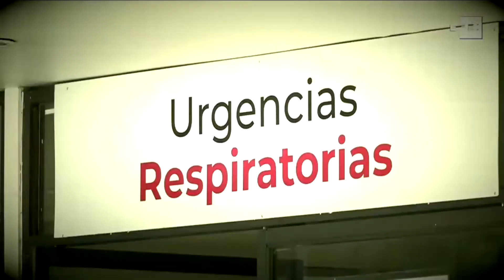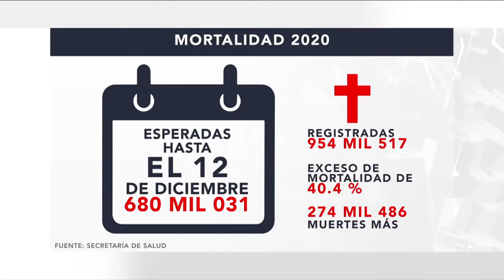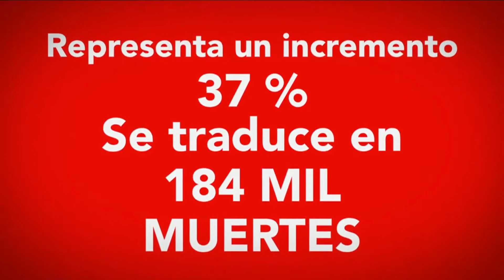COVID 19 CIFRA REAL DE LA PANDEMIA